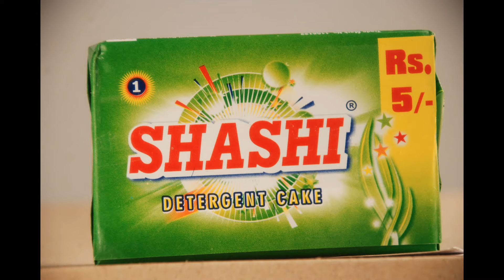SHASHI SOAPS AND DETERGENT - Product Shoot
Discover the art of product photography of Shashi Soaps and Detergents with Vruddhi Media House in this captivating video! Our team showcases the meticulous process behind creating stunning visuals that elevate brand presence and capture the essence of each product. From concept development to flawless execution, we focus on every detail to ensure that each shot not only highlights the product's features but also tells a compelling story.

With state-of-the-art techniques and creative flair, Vruddhi Media House transforms ordinary products into extraordinary visuals. Watch as we bring a wide range of items to life through expert lighting, composition, and styling.